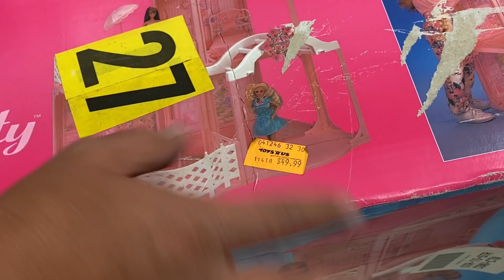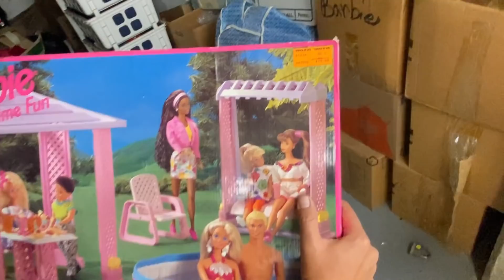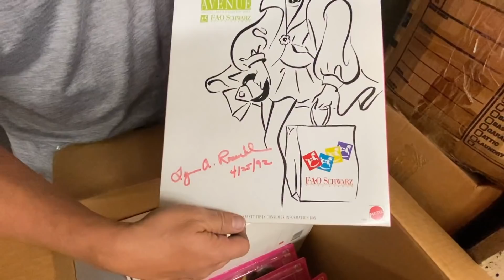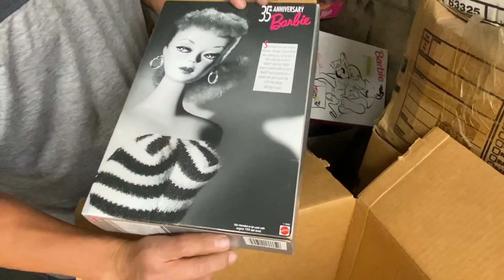WOW INCREIBLE 🤩 COLECCION DE BARBIES/ ALMACEN ABANDONADO EN USA 🇺🇸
Espero les guste, me sorprendió cuanta barbie salio de este almacén, era mucha pero mucha barbie que tuve que dividir los videos. Esperen la segunda parte, muchas mas sorpresas!!!